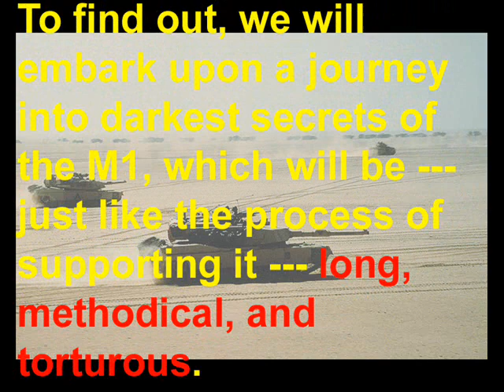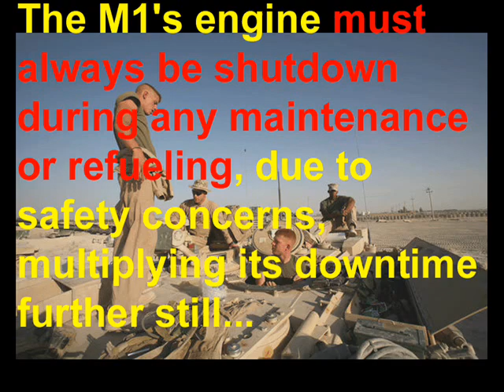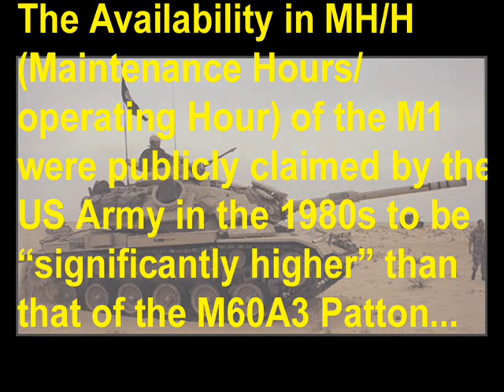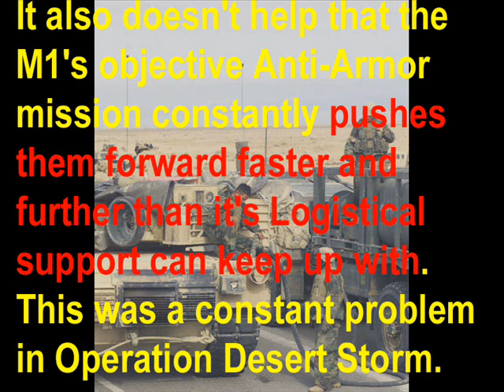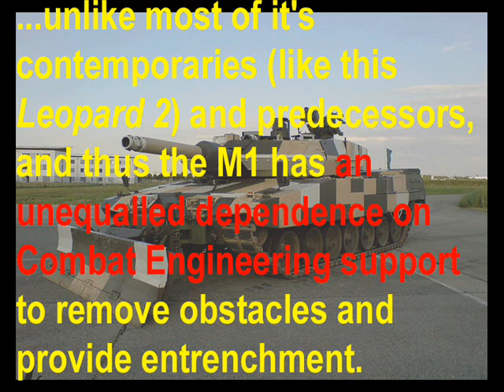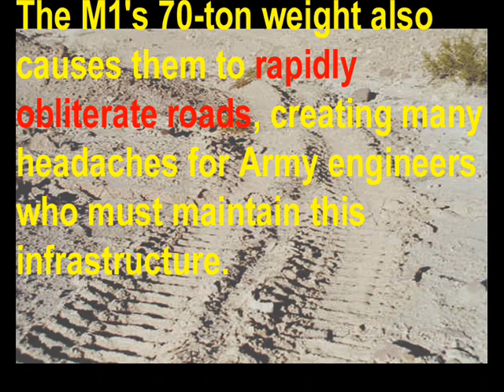The REAL M1 Abrams! Chapter 7: Logistics (Part 1/9)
You've learned some nasty little truths about the M1 Abrams tank in this series so far, but now the sh**'s gonna hit the fan. The biggest failure of the M1 is it's Logistics --- and this is what we'll spend this and the next 8 presentations looking at.

In Part 1, we'll take a look at the M1's upkeep; one of the simpler aspects of it's Logistics.

For example, how many hours of maintenance does the M1 require per hour of operation? How long does that mean an M1 is inactive every day? How difficult is it to replace the M1's tracks? And how difficult is the M1 to support, recover, or transport?

That's what you'll learn in Part 1.